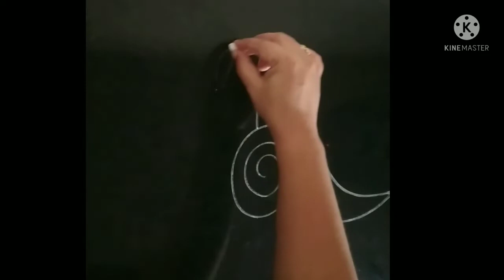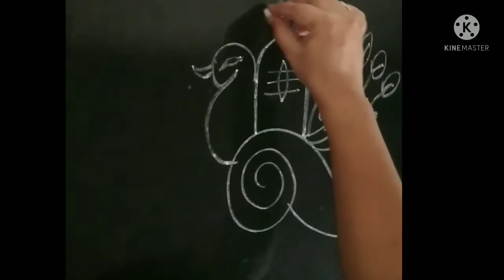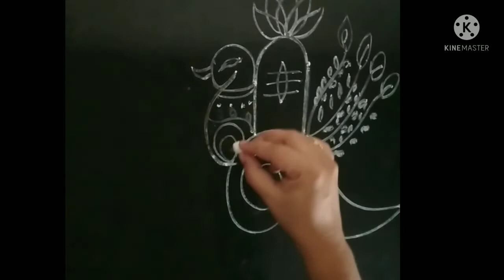shivarathri special muggulu// rangoli designs// shivarathri kolam muggulu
shivarathri special muggulu

rangoli designs

kolam muggulu

easy rangoli